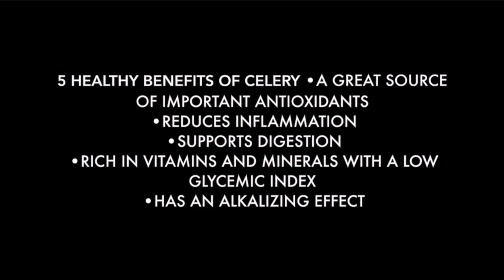HOW TO COOK THE BEST SOTANGHON GUISADO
Gear Used:
Camera Used: iPhone 14 Pro / iPhone 12 Pro GoPro Hero 9 Black
Apps Used: Kinemaster / CapCut